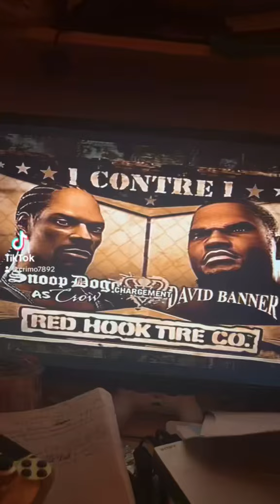Def Jam Fight for NY PS2 - Snoop Dogg VS David Banner 🎮💯🎵🎶🎤🎼💿📀💽👊🏾🌍🌎🌏🩸📝🔥☠️